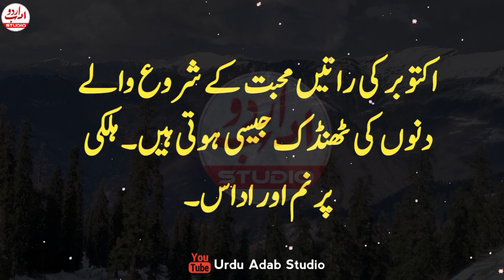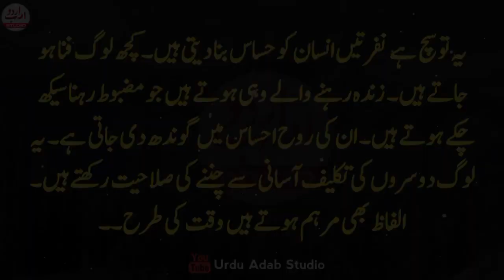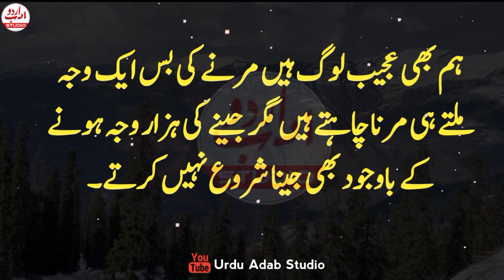Agr Aurat ko apni yad main tadpana chahty ho tu ye ek kam karo | Mohabbat Quotes | True love quotes